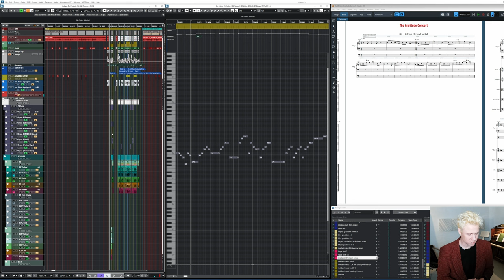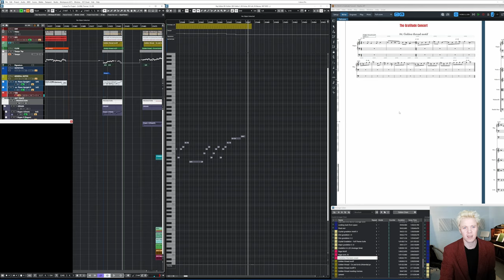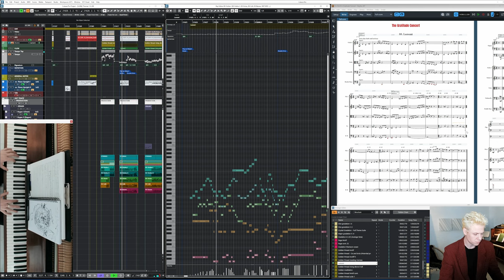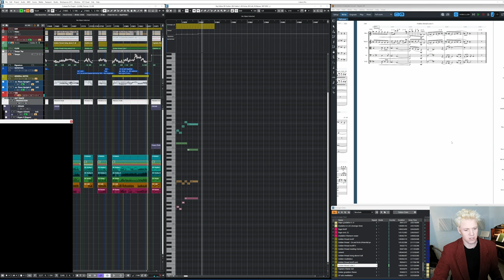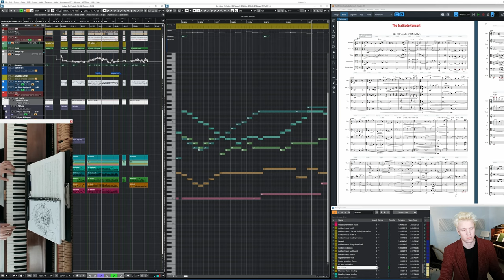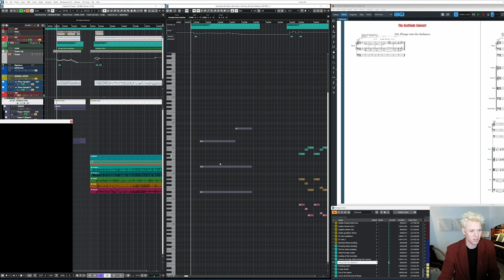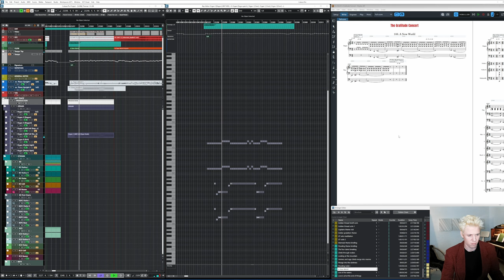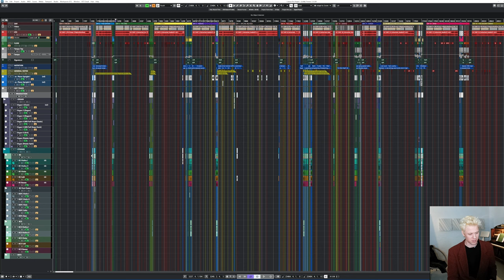Composition process with Cubase and Dorico | PART 4/4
We're midway in composing this concert for string orchestra and concert organ. In this series we showcase the transition from piano motifs to orchestral mockups using Cubase and Dorico. Story-based composition using zero theory. An epic concert in honor of people fighting chronic illness, stigma and disability. Welcome to The Gratitude Concert process.

00:00 Short intro
00:23 [Day 14 - The Golden Thread]
36:00 [Day 15 - A New World]
54:10 Afterthoughts

Across the world, millions of people fight an uneven battle in trying to garner awareness and get help from their societies. These are people fighting chronic illness and disability. They are the millionsmissing and this concert shares their epic stories, and will have music hall premiere in May 2023.

We use Steinberg's Cubase and Dorico with Orchestral Tools Berlin strings and Spitfire's Union Chapel Organ to show the process in getting an overview over the different ideas and motifs we composed in the live sessions, and show how to create realistic orchestral mockups. Watch the 15 days of live composition